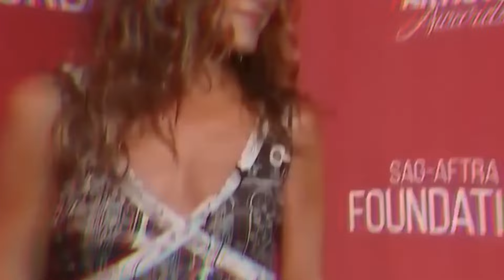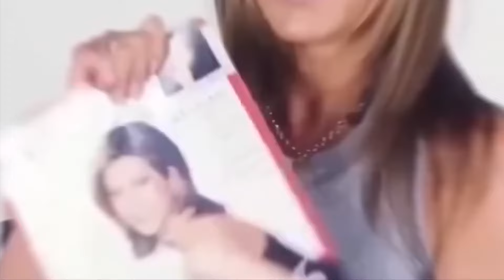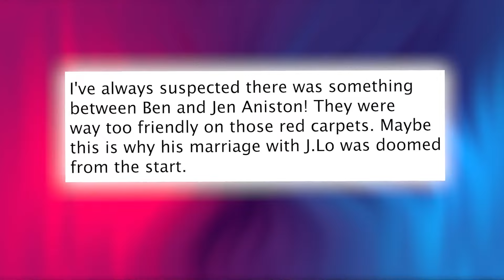Ben Affleck’s Affair with Jennifer Aniston EXPOSED Amid JLo Divorce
Ben Affleck's alleged affair with Jennifer Aniston has just been exposed, sparking a whirlwind of rumors that have everyone talking. This shocking revelation comes as Affleck's marriage with Jennifer Lopez appears to be on shaky ground, raising even more eyebrows. How did this drama unfold, and what does it mean for these A-listers? Reports suggest the spark between Affleck and Aniston might have reignited as his relationship with Lopez faltered, and there are signs that the two might be getting closer than ever. The affair allegations have only fueled speculation, with whispers of secret meetings and rekindled feelings. Could this be the beginning of a new romance, or is it just a distraction from Affleck's troubled marriage? As the story develops, the future of these Hollywood icons hangs in the balance, leaving fans divided and eager for more details. What do you think is really going on?